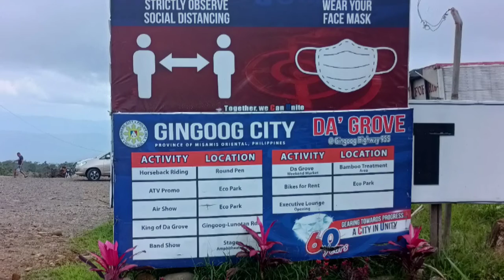THE GROVE GINGOOG CITY|RANIL PATAC BALIGUAT